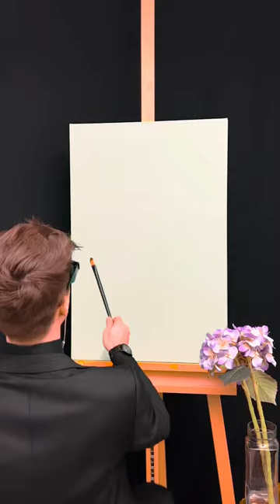Painting Miley Cyrus in Pop Art